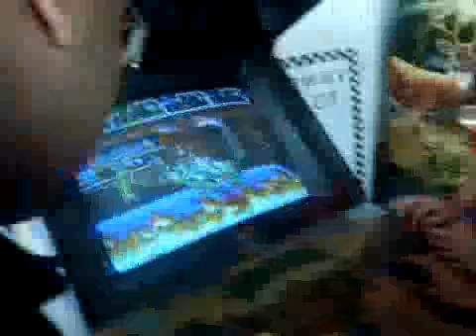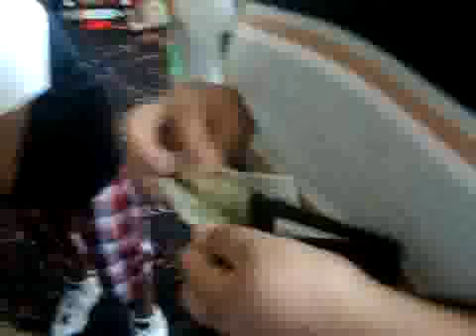ninja turtles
playing ninja turtles arcade